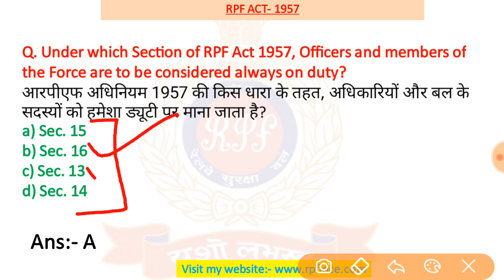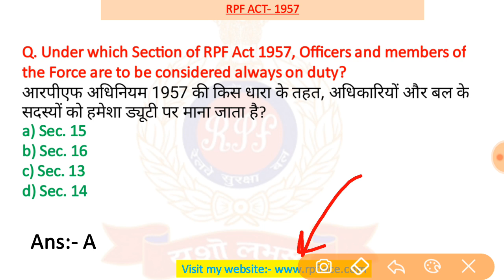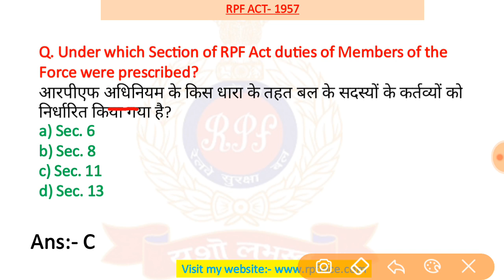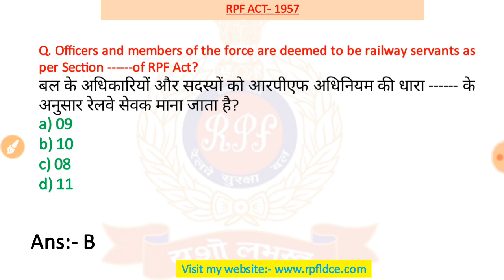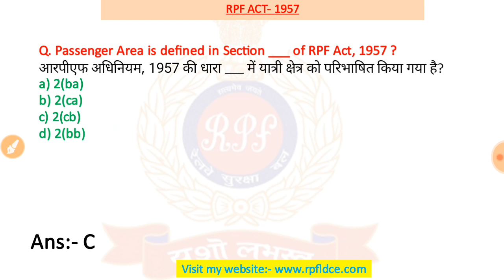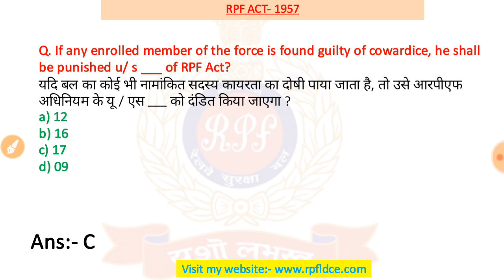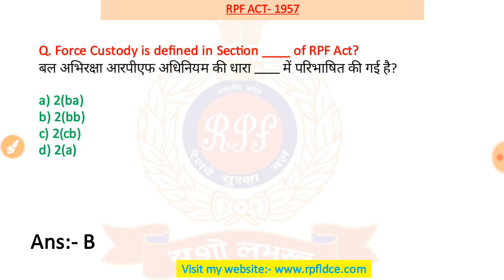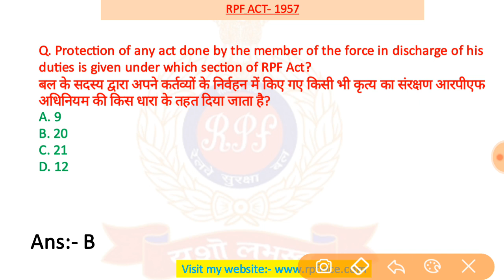Previous Exam Questions Analysis of RPF ACT 1957